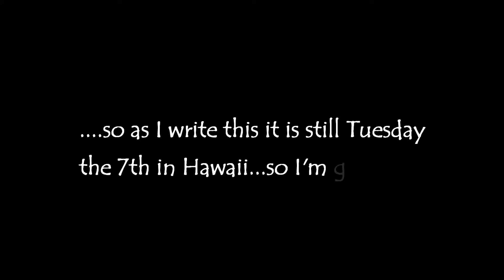Kelly's Message of the Day 6/7/2011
It's Prince's Birthday!  Geminis just keep on rockin!